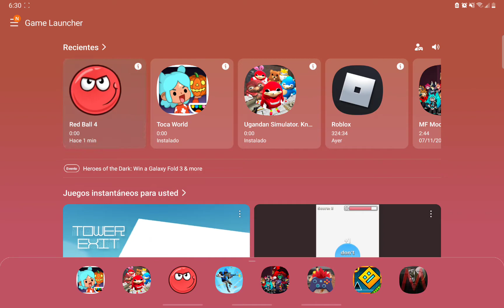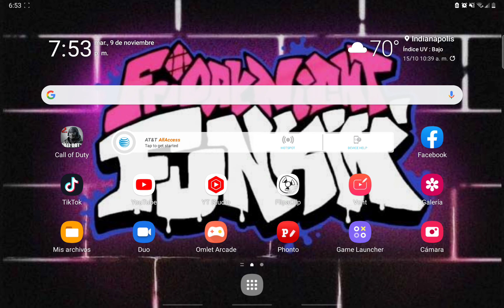This Bring backs so much memorys. Red Ball 4. #1